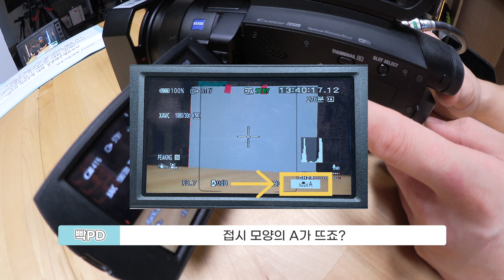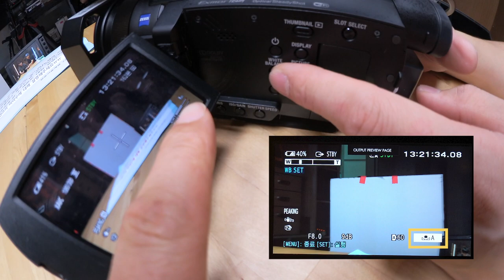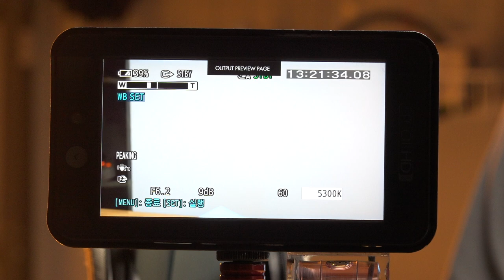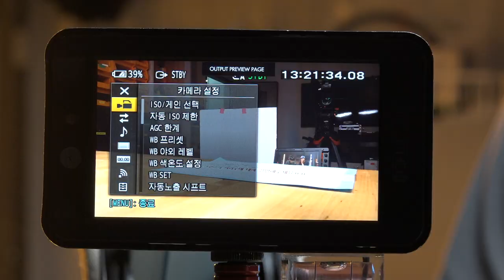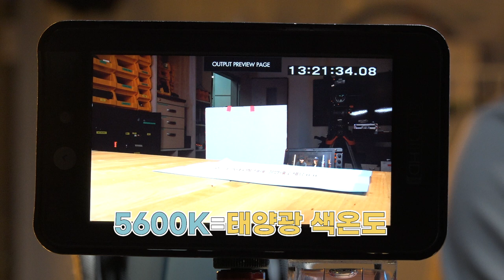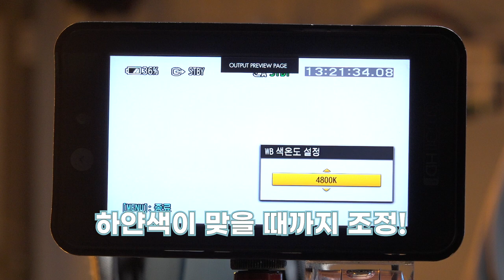[경력 합 32년] 동아방송예술대 PD들한테 화이트 밸런스가 뭐냐고 물어봤다. mp4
카메라 화이트밸런스 완벽 이해 가이드!!
틀딱 빡PD와 화석 구구PD의 생생한 방송영상제작기술 노하우 전수 프로그램 [빡테크]